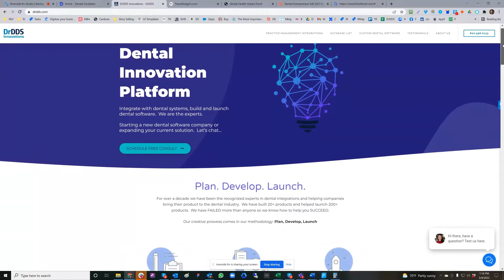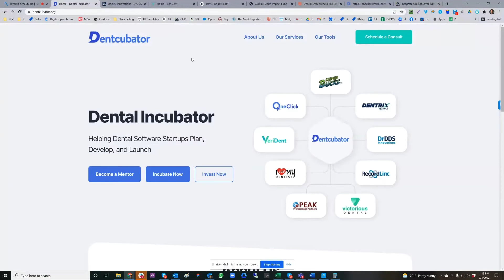Travis Rodgers on The 3 C's To Effectively Implement New Dental Practice Management Software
👉 For more information on dental practice growth strategies and marketing trends, go

One of the most significant challenges dentists face today is implementing new technologies that can assist with both clinical and front office tasks to deliver high-quality care for patients.

Dental software expert Travis Rodgers, also known as 'The Dental Software Guy,' joins me to share some tips on effectively managing new dental practice management software. Tune in to learn more!

Travis is considered a leader in dental innovation and technology, having launched over 200 products for top brands in the dental industry and built 18 dental software programs. He also pioneered integrating dental practice management software into lab management systems.

We discuss what causes dental practices to fail in implementing new systems, how to remove impediments to implementing new technology, and the 3 C's of implementing change.

Key Takeaways

- How to effectively implement new dental practice management software (00:00)
- Travis's background in dentistry and technology (01:40)
- The 3 'C's' of implementing change (03:41)
- The key to implementing new technologies (09:38)
- Why it's a good idea to hire a consultant when introducing new software (17:16)
- Lightning round questions (25:05)

Additional Resources

Learn proven dental marketing strategies and online reputation management techniques